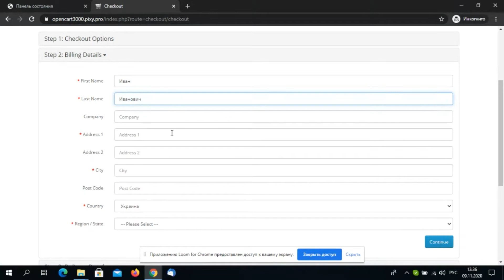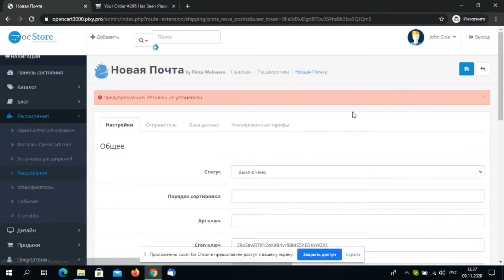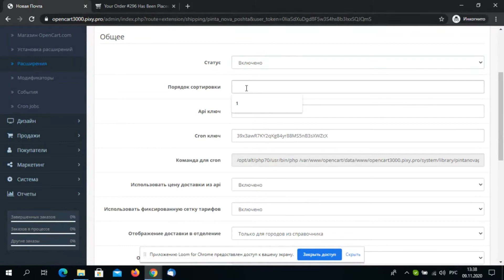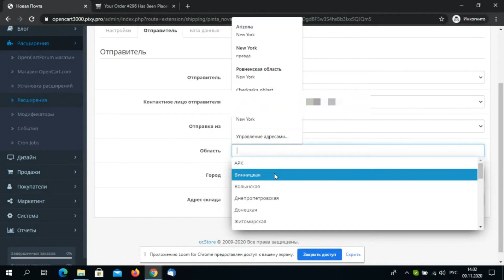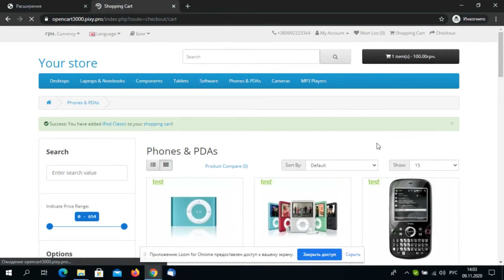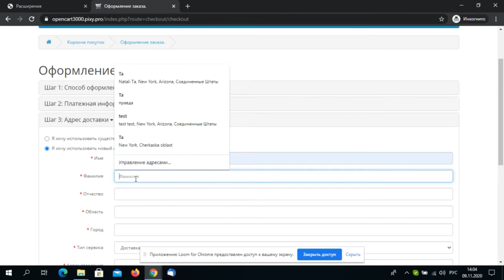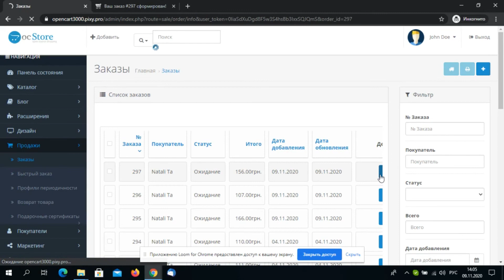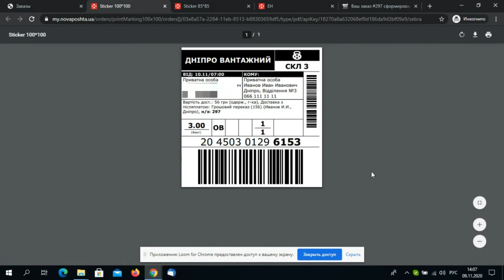Нова Пошта - Быстрая доставка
The Nova Poshta - Simple Delivery module allows you to integrate the work of your online store with the "Nova Poshta" delivery service.
The express company "Nova Poshta" is added to the list of delivery services for your online store, and using API allows you to connect to the services of this express company.
"Nova Poshta" is a popular ukrainian transport company that delivers parcels through a wide system of filial branches on the territory of Ukraine, and also abroad.

Using API, the module allows you to calculate the delivery time and cost based on the data provided by the delivery service.
The module uses databases of Nova Poshta and allows you to update them.
Also, the cost of product delivery is immediately determined, based on the selected conditions - the place where the product is delivered, the type and cost of the product, the demand for reverse delivery, etc.

When the customer has created an order, the manager can create a consignment note in the admin panel based on the data in the order.
You can print a ready waybill and add it to the parcel, which is formed by the storekeeper, before the product arrives at the Nova Poshta's filial branch.

For start using all the functions of the Nova Poshta - Simple Delivery module, you need:
1. Install the Pinta Nova Poshta module
2. Sign up the Nova Poshta's business account
3. Go to the Settings section (on the left) in the Nova Poshta's business account. Next, in the Security tab, create an API key that you need later on. To do this, click the Create API key button, and an API key will be generated
* In the General tab, you need to add data to the API key field. For this, copy the API key generated in the Nova Poshta's business account (see par. 3)
* To use up-to-date information, update all directories (Administration - Shipping & taxes - Nova Poshta Delivery - Counterparties and references). Configure the Cron task (if necessary)
* Add the "Nova Poshta" delivery service to the list of shipping methods and select needed settings

Features:
* Integration of the online store with the delivery service Nova Poshta
* Registration of delivery by Nova Poshta directly on your website
* Calculation of delivery time and cost using API Nova Poshta
* Actual updates of all cities and filial branches of Nova Poshta
* Creation of express waybills (use consignment note)
* Compatible with multi-store

Модуль "Nova Poshta - Simple Delivery" позволяет интегрировать работу вашего интернет-магазина со службой доставки Нова Пошта.
В список перевозчиков Вашего интернет-магазина добавляется перевозчик "Нова Пошта", а использование API позволяет подключиться к сервисам данного перевозчика
"Нова Пошта" - это популярная украинская транспортная компания, которая доставляет посылки с помощью широкой сети отделений на территории Украины, а также за ее пределами

Благодаря использованию API модуль позволяет рассчитать сроки и стоимость доставки по данным, которые предоставляет перевозчик
Модуль использует справочники Новой Пошты и позволяет обновлять их
Также сразу рассчитывается стоимость доставки товара, исходя из выбранных условий - места, куда доставляется груз, типа и стоимости груза, необходимости обратной доставки и т. д.

После оформления покупателем заказа менеджер в админ панели может оформить ТТН, основываясь на имеющихся в заказе данных
Готовую накладную можно распечатать и добавить к посылке, которая формируется кладовщиком, еще до прибытия товара в отделение Новой Пошты

Для того, чтобы начать использовать все функции модуля "Nova Poshta - Simple Delivery", Вам нужно:
1. Установить модуль Pinta Nova Poshta
2. Зарегистрироваться в бизнес-кабинете "Нова Пошта"
3. В бизнес-кабинете "Нова Пошта" перейти в раздел Настройки (слева). Далее во вкладке Безопасность создать API ключ, необходимый для дальнейшей работы Для этого нажмите кнопку Создать ключ API, после чего будет сгенерирован API ключ
4. Перейти к редактированию настроек модуля Pinta Nova Poshta в админ панели Вашего интернет-магазина:
   - Во вкладке Общее обязательно заполните поле API ключ. Для этого скопируйте API ключ, сгенерированный в бизнес-кабинете "Нова Пошта" (смотри п. 3)
   - Для использования актуальной информации обновите все справочники (Администрирование → Доставка и налоги → Новая почта → Контрагенты и справочники). Настройте работу Cron (если необходимо)
   - Добавьте службу доставки "Нова Пошта" в список способов доставки и выберите нужные настройки

Особенности:
* Интеграция интернет-магазина со службой доставки Нова Пошта
* Оформление доставки Нова Пошта прямо на Вашем сайте
* Расчет сроков и стоимости доставки с использованием API Нова Пошта
* Актуальные обновления всех справочников Нова Пошта
* Работа с экспресс-накладными (создание ТТН)
* Совместимость с мульти-магазином